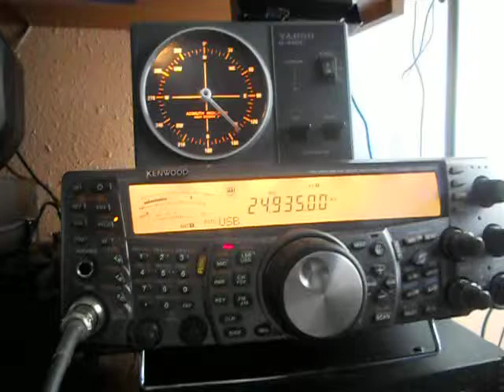EM110RAEM-110 an.Ernst Teodorovich Krenkel- UKRAINE - 13:14 utc- 19-Dec-2013 - 12 meters band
EM110RAEM-110 an.Ernst Teodorovich Krenkel- UKRAINE - 13:14 utc-  19-Dec-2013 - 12 meters band - Op. Valery